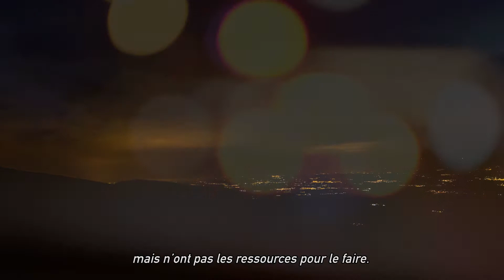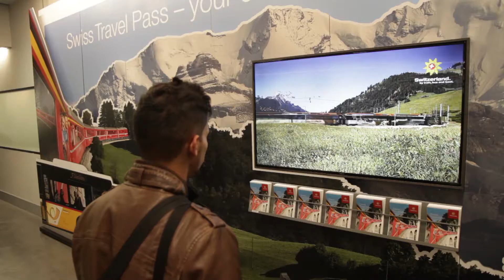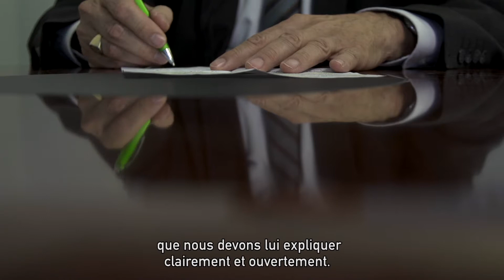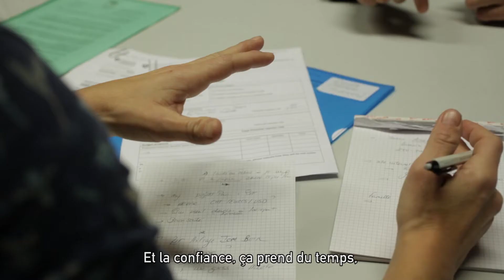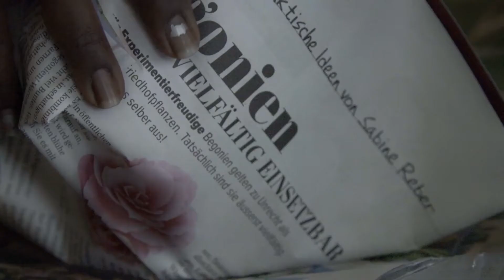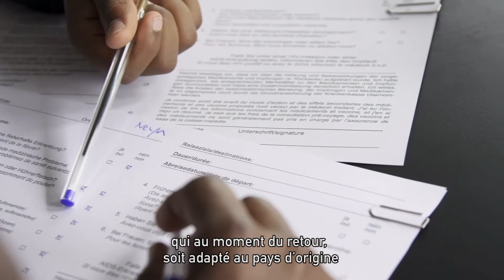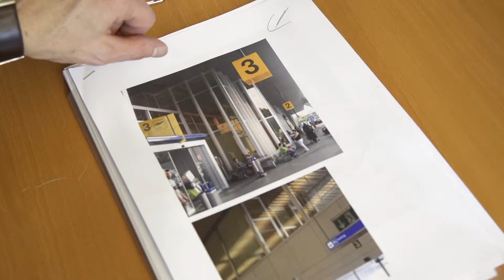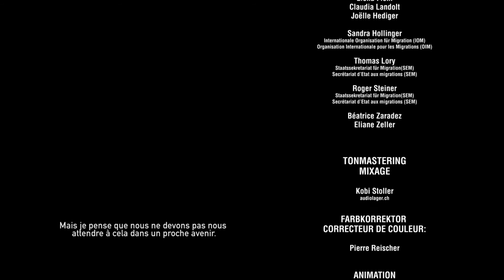RETOUR VERS L’AVENIR ? Echos de l’aide au retour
L’aide au retour vise à promouvoir le retour des requérants d’asile, qu’il soit autonome ou qu’il découle d’une obligation de quitter la Suisse, et à faciliter leur réintégration dans leur pays de provenance. Ces mesures sont mises en œuvre par le Secrétariat d’Etat aux migrations, en collaboration avec ses partenaires, la Direction du développement et de la coopération et l’Organisation internationale pour les migrations, ainsi qu’avec les services cantonaux et les œuvres d’entraide compétents.

Echos de l’aide au retour